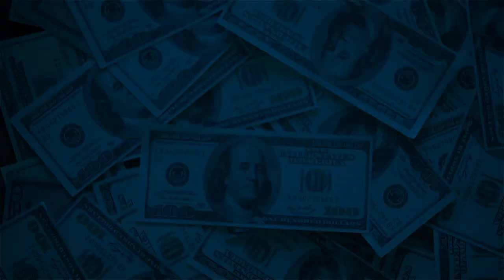Real Estate Cold Calling - (Objection Game) ft Pablo Rodriguez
Real Estate Cold Calling

On this occasion, one of our managing partners will show us how we handle objections at ANBU Virtual OPS.